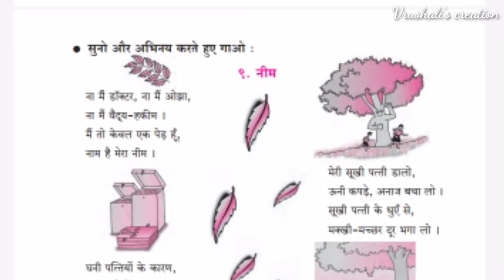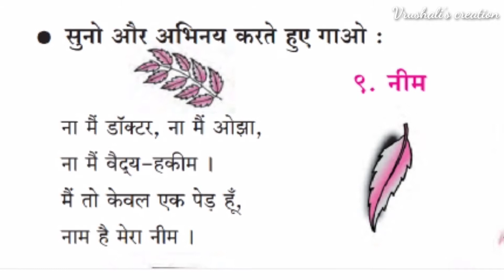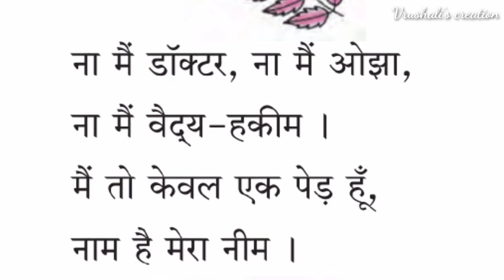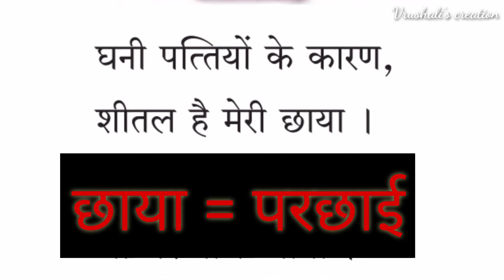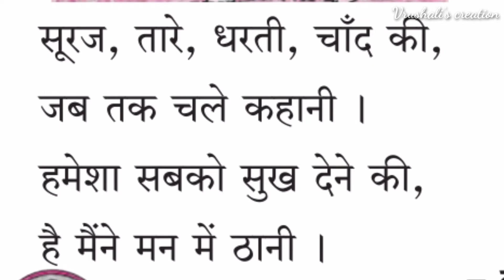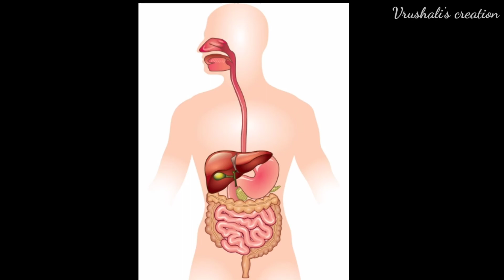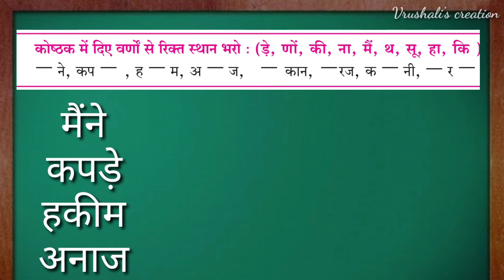नीम हिंदी ५वी कविता गायन, स्पष्टीकरण(पहली इकाई)